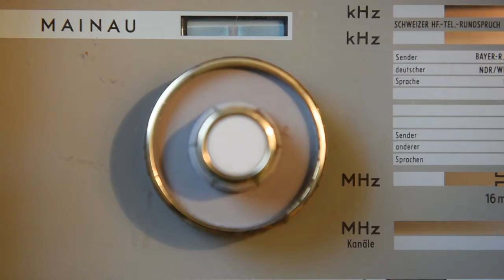Andreas Rothbauer - Alleinunterhalter (Trailer 4)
4. Trailer zum Reinhören in das neue Album "Alleinunterhalter" von Andreas Rothbauer